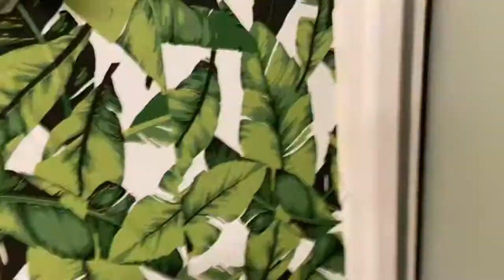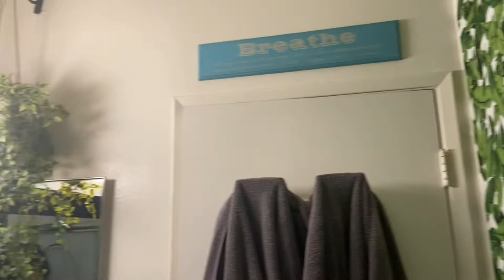Upgrading my Rental Bathroom for Under $150! *Renter Friendly*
Join me as I makeover my apartment bathroom.  Everything is RENTER FRIENDLY so your security deposit will be safe! Learn quick tips & easy hacks to easily transform your bathroom!